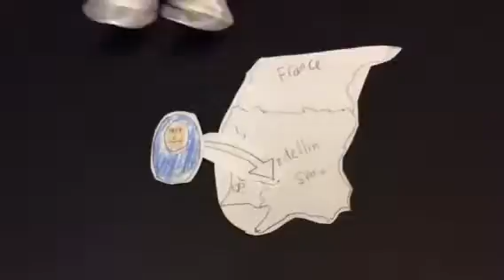Hernando Cortes By:Josh, and Caleb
Our explorer video about Hernando Cortes